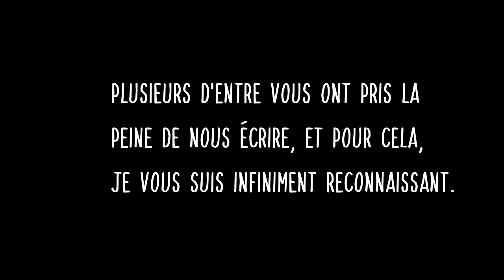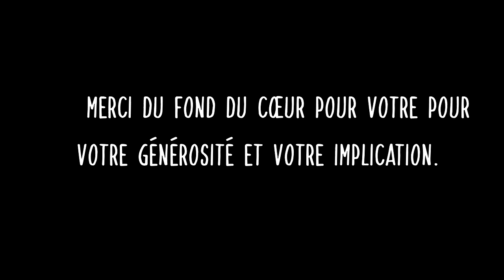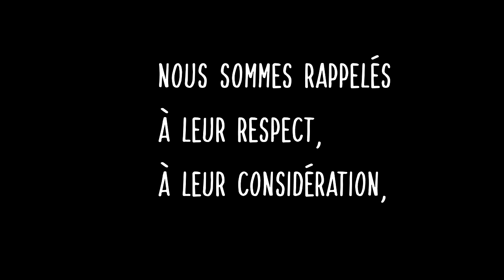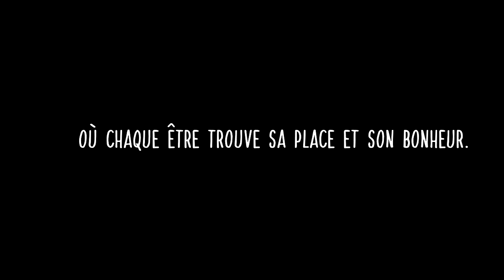IL FAUT SAUVER CHOUPY ! (Formation Instructeur Canin) #3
Dans cette vidéo spéciale, nous sommes fiers de vous présenter notre 3ème promotion de la formation d'instructeurs canins, une aventure unique où six élèves dévoués ont plongé au cœur de notre méthode d'éducation canine unique.

Rejoignez-nous dans un voyage éducatif et émotionnel, où nos élèves instructeurs mettent en pratique tout ce qu'ils ont appris. Leur défi ? Rééduquer Choupy, un adorable chien issu de notre refuge partenaire "Les Oubliés 45". À travers notre méthode holistique et naturelle d'éducation canine, nous avons guidé nos élèves dans le processus de transformation de Choupy, avec l'espoir de lui trouver un foyer aimant.

Cette vidéo n'est pas seulement une célébration de la croissance et de l'apprentissage de nos élèves instructeurs ; c'est aussi un témoignage poignant de ce qui peut être accompli avec de la patience, de la détermination et une approche holistique de l'éducation canine.

Choupy va-t-il trouver une famille grâce à notre travail ? La réponse vous attend dans cette vidéo pleine d'espoir !

Partagez cette vidéo avec tous les amoureux des chiens et ensemble, faisons une différence dans le monde canin.

Restez jusqu'à la fin pour découvrir si Choupy a enfin trouvé son foyer pour toujours !

Merci pour votre soutien continu et votre amour des animaux. Ensemble, nous pouvons faire un monde meilleur pour nos meilleurs amis !
🐾 Découvrez la Méthode Gun pour une éducation canine respectueuse et efficace ! 🐕Éducation canine sans l'utilisation de friandises, sans détournement ni artifices, sans coercition et sans conditionnement.

🌟 Formations Personnalisées : Rejoignez nos stages uniques sur 3 demi-journées, où nous combinons pratique et théorie pour vous aider à bâtir une relation solide avec votre chien. Situés près de Paris, dans le Loiret (45), nos programmes sont conçus pour répondre à vos besoins spécifiques.

🏆 Organisme de Formation Agréé : Nous sommes reconnus par la Préfecture du Loiret et certifiés par Qualianor Sécurité Privée, CNAPS et Data-Dock.

Partagez votre expérience et apprenez des autres passionnés de chiens.